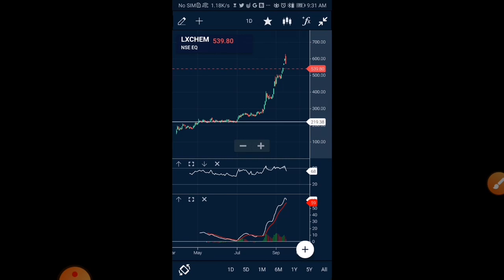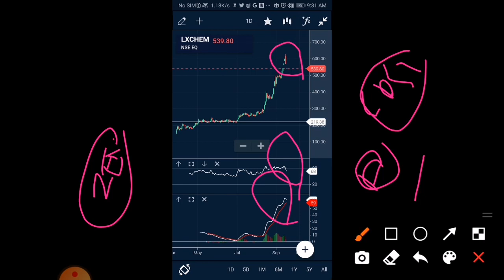laxmi organic share target laxmi organics share latest news laxmi organics news deepak nitrite share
DEEPAK NITRITETARGET